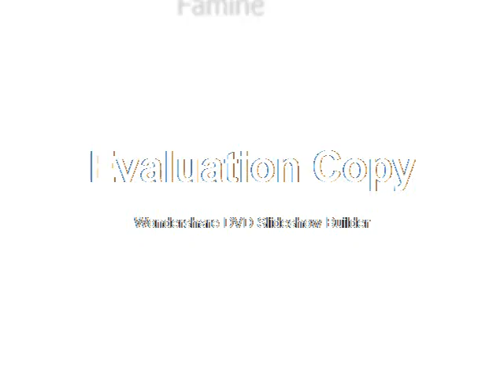NBBC Student Ministry 30 Hour Famine